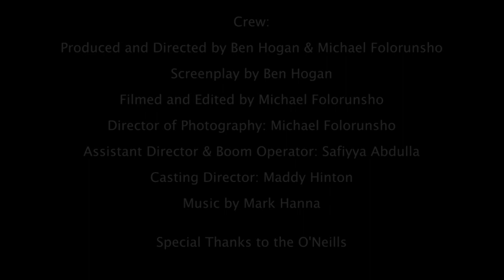The Magic Number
Short film produced by Clicktonemedia.

Synopsis: James meets Sarah but gets a surprise when it turns out that there's more to her domestic lifestyle than he had anticipated.

Cast:
Thomas Hayler as James
Rosalind Davidson as Sarah
Simon Mclinden as the Husband

Crew:
Produced and Directed by Ben Hogan & Michael Folorunsho
Screenplay by Ben Hogan
Filmed and Edited by Michael Folorunsho
Director of Photography: Michael Folorunsho
Assistant Director & Boom Operator: Safiyya Abdulla
Casting Director: Maddy Hinton